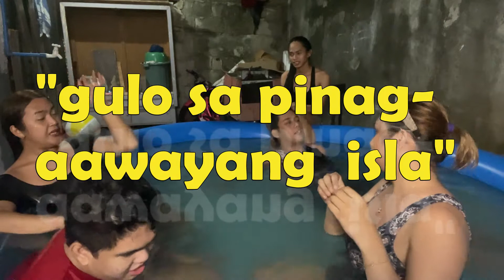Pinag-aawayang isla China/Pinas Part 11 | OmhayTv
Paguusap patungkol sa pinagaawayang isla ng china at pilipinas,